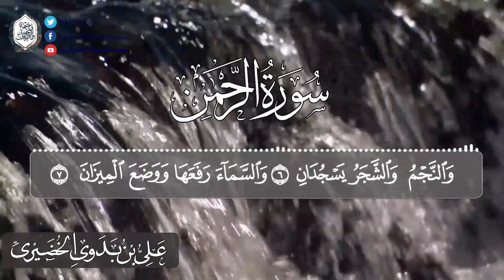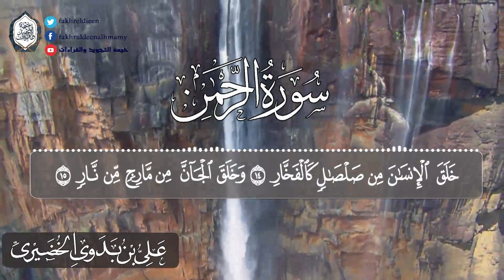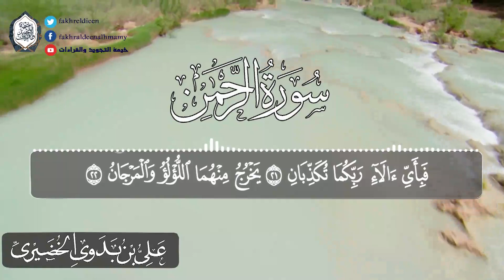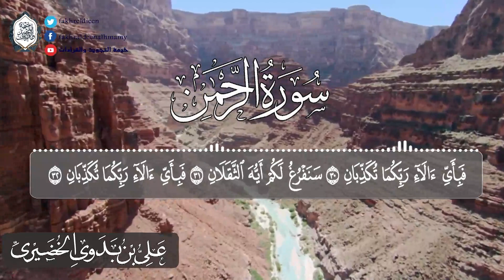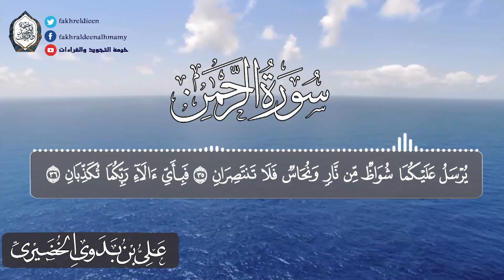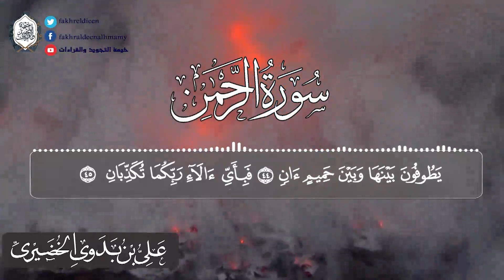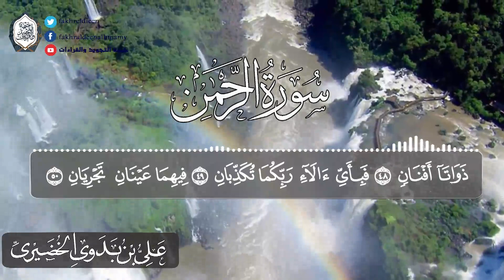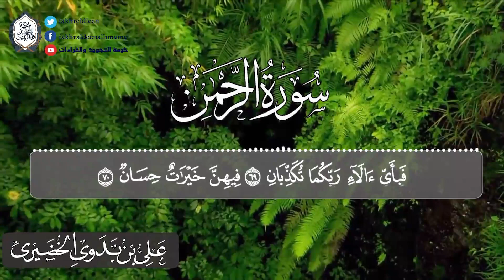تلاوة عطرة || سورة الرحمن || القارئ علي بن بدوي الخضيري